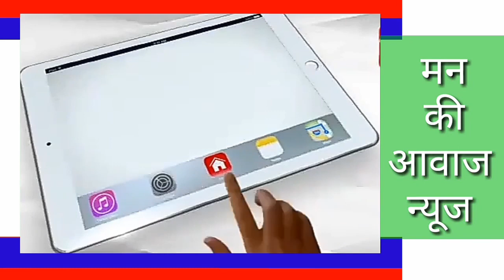गुजरात और राजस्थान में बारिश की आफत कही टायर बहे,कही गाडीया बही,कही लोग बहे, कही गाय भैस बहते हुए।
गुजरात और राजस्थान में बारिश की आफत कही टायर बहते हुए तो कही गाडीया बहती हुई तो कही लोग बहते हुए तो कही गाय भैस बहते हुए चारो ओर हा हाकार मच गया देखिए पूरी रिपोर्ट।